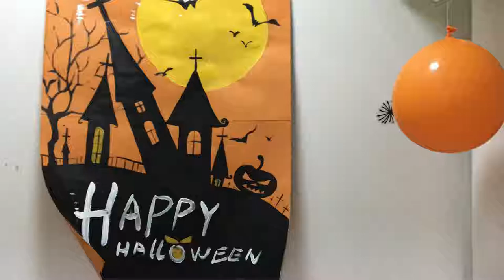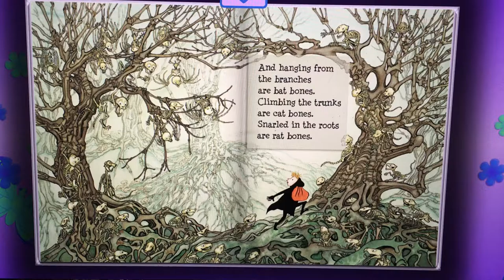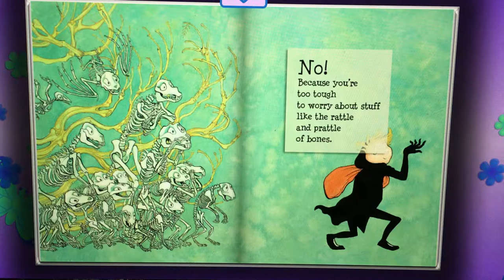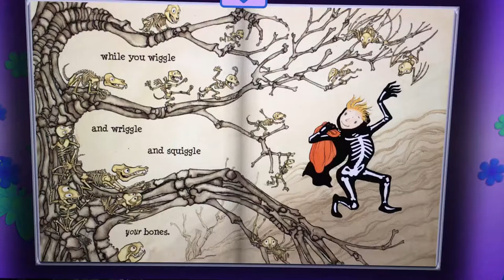Read 'Halloween Forest'